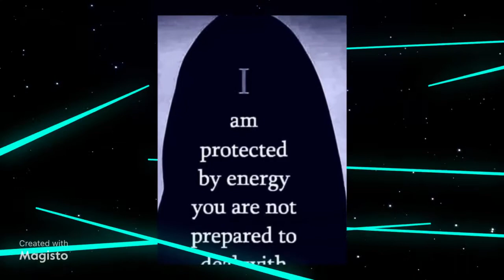YOU ARE YOU-NIVERSAL